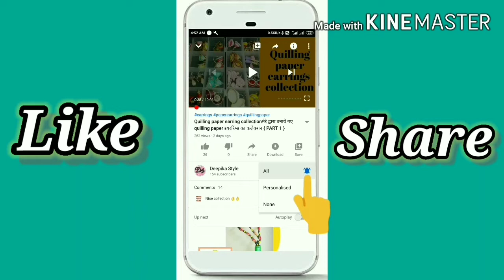Quilling paper Finger ring || Simple and easy handmade quilling paper ring ||How to make paper ring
Hi everyone,

So,

RING :
            रिंग किसको नही पसंद सभी को बहुत पसंद होती है और रिंग हाथों में बहुत सुंदर भी लगती है बहुत सी रिंग मिलती है बाजार में और हर चीज़ का अपना महत्व होता है। कई बार हम फैशन में ऊँगली में अंगूठी पहनते हैं अंगूठी मानसिक शक्ति देती है

Aaj me apko quilling paper se ring bana kr batane bali hu bahut easy hai or bahut sundar bhi lagti hai ye finger ring

Video ko end tak jarur dekhe or agar mere channel ko abhi tak apne subscribe nhi kiya to jaldi kr dijiye taki or bhi achchi achchi videos apke liye lati rahu
Or bell icon ko press karna na bhuliye
Kyoki jb bhi me new video upload karu apko notification mil jaye

Meri other video ke link niche diye gaye hai aap chek kr sakte hai